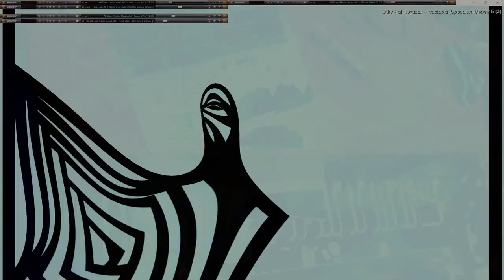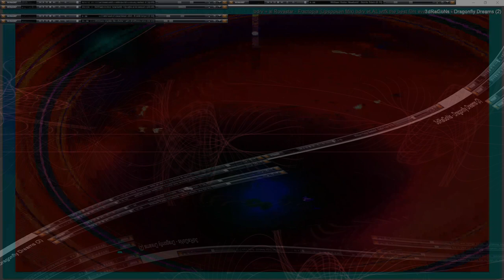Movie 24 11 20 04h51m41s series µπµ 5 with 167 videos total -this is the second 75 videos